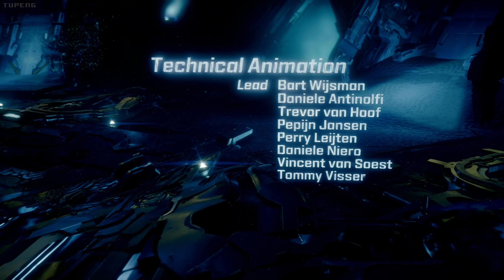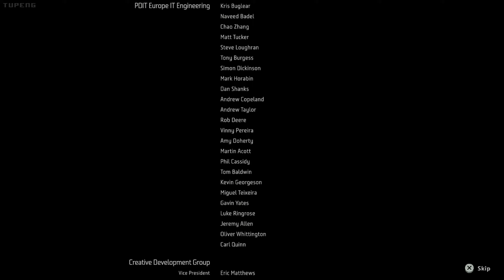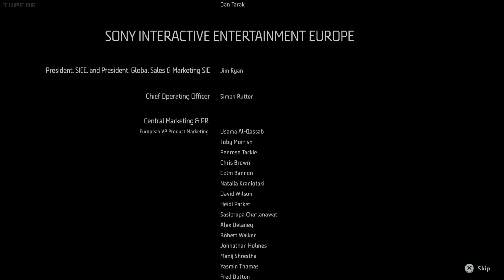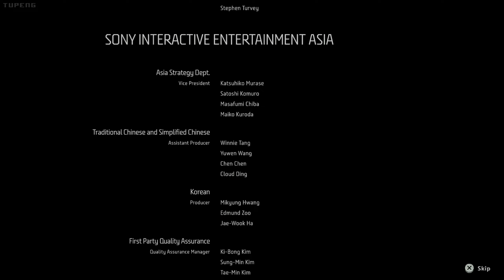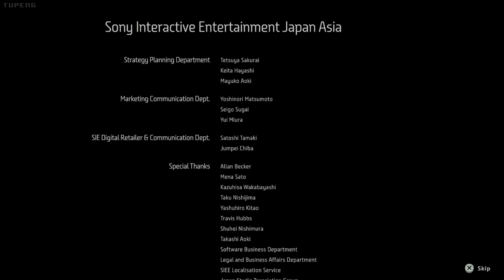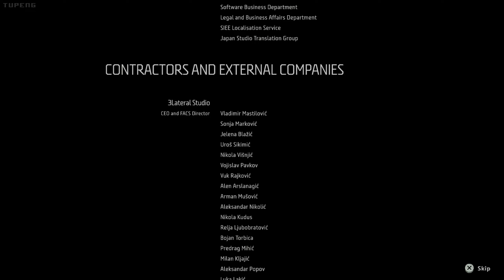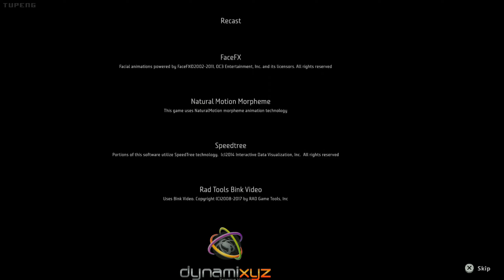HORIZON ZERO DAWN - Part 30 (FINALE) / PS5 Backwards Compatibility Gameplay / Blind Playthrough